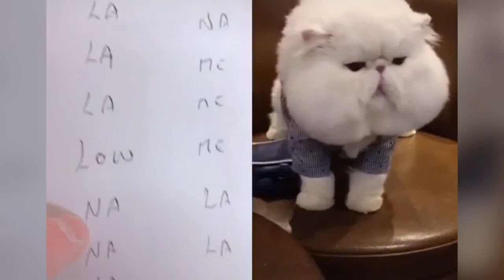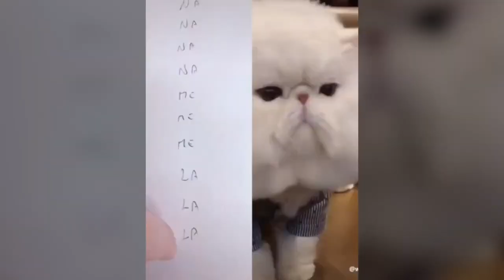Cats talking !! these cats can speak english better than hooman 1080p